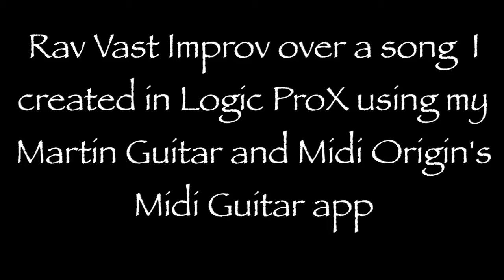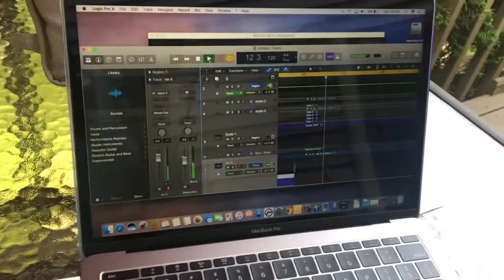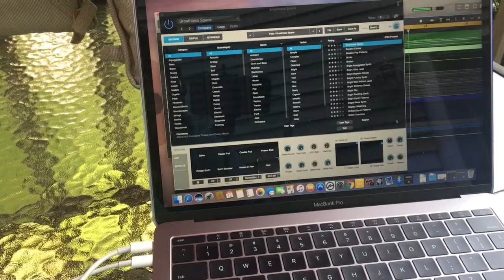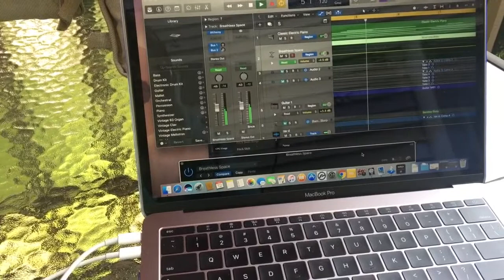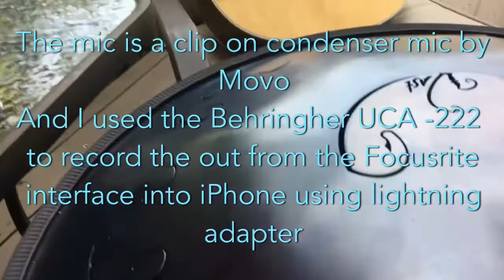Looping Experiment using Logic ProX, Martin Guitar, Jam Origin app & Rav Vast Tongue Pan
This video started out as an experiment to see if I had the levels right of the audio coming out my Focusrite Scarlett 2i2 audio interface. I kept going and wound up using it as I ran out of time for making a new one and had to dismantle my deck set up.
Prior to recording the video I used my Acoustic guitar to play a short little picked chord progression.  I then tired the trial version with the nag screens to see how well it tracked my guitar using Jam Orogim's Midi Guitar which I've used on my iPad. It worked really well and I have to upgrade to the full version to get rid of the nag screen.
I used Alchemy inside of Logic Pro X. I recorded two Midi tracks
I then took the out from the interface and put it into the Behringher UCA-222 interface into the lightening adapter into my iPhone 6
I played the Rav and used the Movo clip on Condenser mic to send to an audio track which I set up for cycle mode. So every time the progression ended it would keep recording but on another track. The only problem with that is it mutes the previously recorded track and I wasted over two hours trying to figure it out to no avail. If you know let me know. And that is why this experiment became the finished product.
My Drum is made by Andrey Remyannikov in Perm Russia